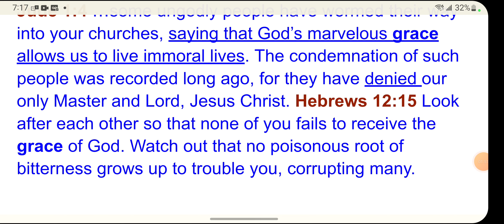Seek the Grace of God (7 of 7)